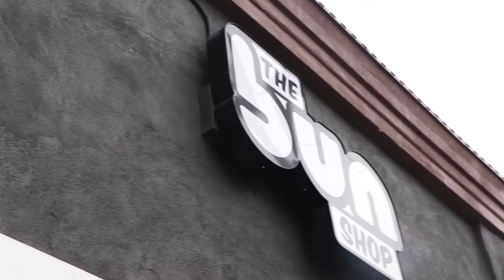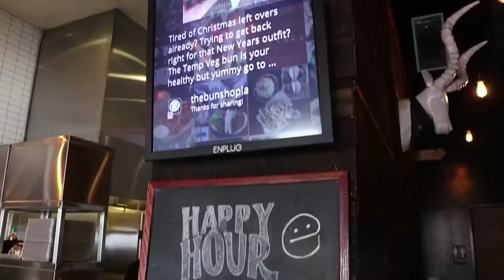THE BUN SHOP | HYPEFOODS EP 22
Welcome back to a new season of HypeFoods!

To kick it off, we brought our friend, Angela, from "Angela Eats L.A." Check out the video as we head to Koreatown to try a bunch of Asian snacks

Social Media!

GEAR

Lens: Canon EF-S 18-135mm f/3.5-5.6 IS USM

B-Cam: Sony a6500
Lens: Sony SEL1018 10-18mm Wide-Angle Zoom Lens
Lens 2: Sony SEL35F18 35mm f/1.8 Prime Fixed Lens

Car Cam: GoPro HERO4 Session